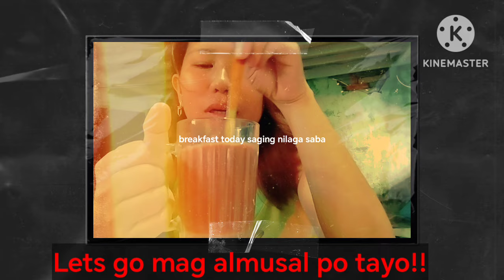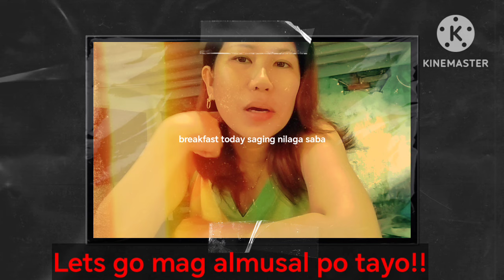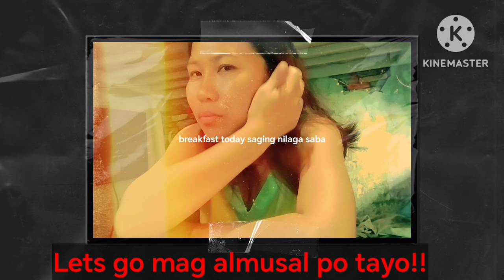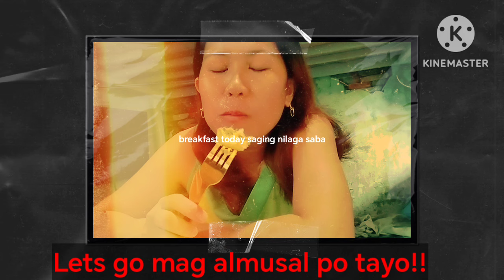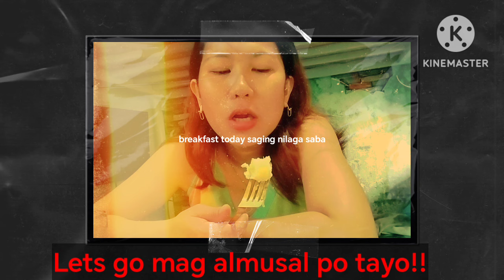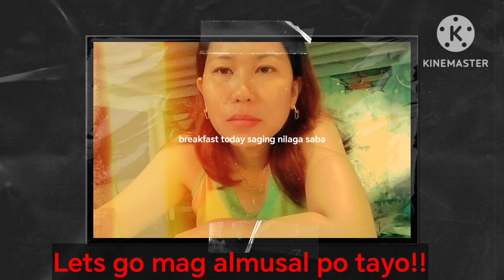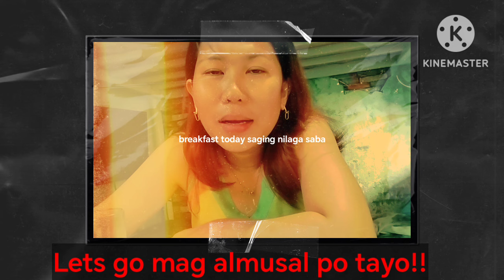nilagang saging saba sa umaga para sa ating almusal😋😋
nilagang saging saba almusal sa umaga mapapa wow na naman tayo sa sarap nito